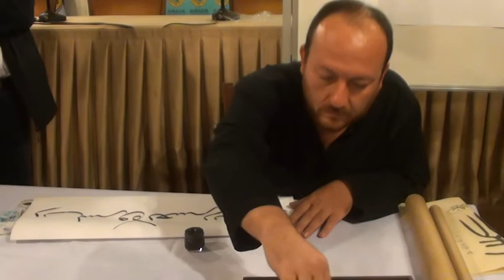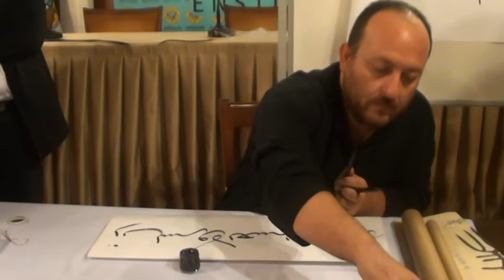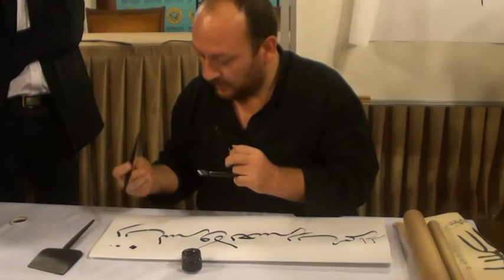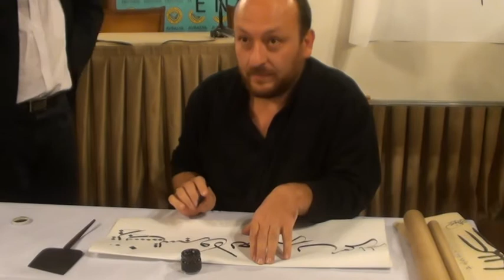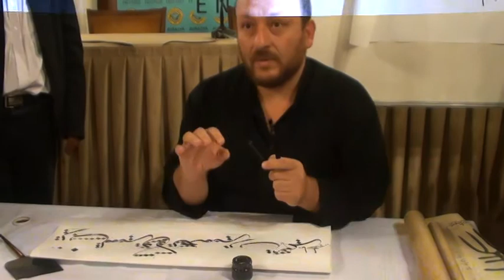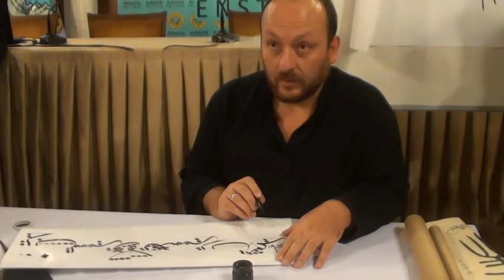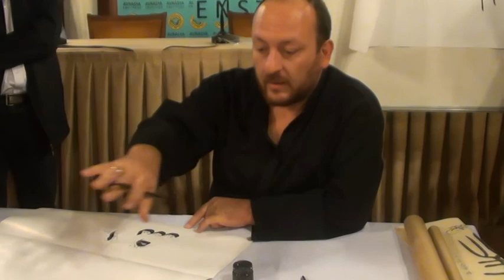Çin Kaligrafisiyle Hat Sanatı İstanbul'da Buluştu Bölüm 3